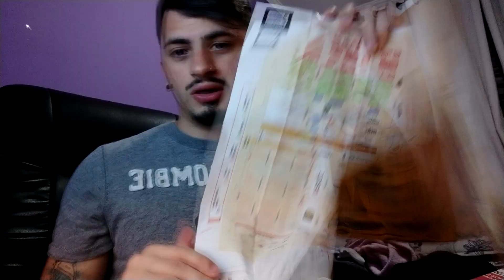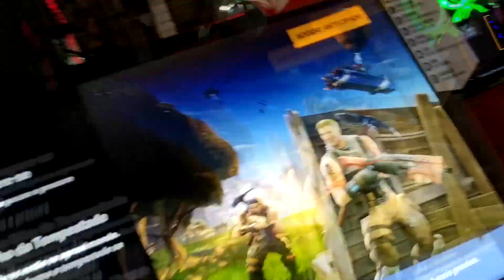PRIMEIRA VEZ NA BGS - BGS2019 DIA 1 - 10/10/2019